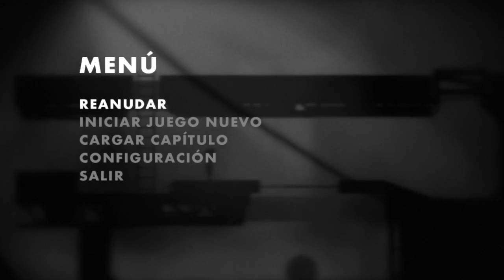Limbo - Ep. 2 - Los gusanos del infierno D:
Seguimos nuestra aventura con nuestro pequeño amigo negro xD

Si te gusto el video, por favor deja un like, si no te gusto tambien deja un dislike xD